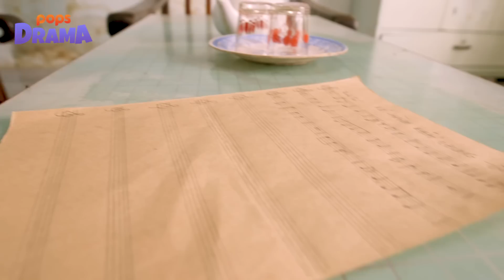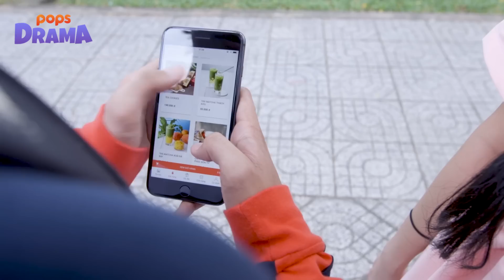Phim Học Đường Cô Gái Đến Từ Bên Kia|Tập 12 | K.O, Quỳnh Trang, Emma, Uyển Ân, Anh Đức, Lê Như...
Xem ngay webseries Idol Tỷ Phú với sự tham gia của Quỳnh Trang và Roy Nguyễn tại

Phim Ma Học Đường Cô Gái Đến Từ Bên Kia | Tập 12 | K.O,Emma,Quỳnh Trang,Thông Nguyễn,Hoài Bảo (Roy Z-Boys),Uyển Ân, Anh Đức, Lê Như, Lê Trang, Bo Bắp
Cô Gái Đến Từ Bên Kia là câu chuyện kể về mối lương duyên định mệnh của cậu học trò cá biệt Đặng Quân và Cô gái đến từ bên kia: Ngọc Linh. Định mệnh này là 'nguồn cơn' của nhiều câu chuyện hài hước thú vị xen lẫn những rắc rối thót tim giữa Ngọc Linh, Đặng Quân và nhóm bạn cùng lớp: Tiểu Quyên-Lê Tan, Thái Hảo - Thiên Thanh.
FACEBOOK DIỄN VIÊN
ĐẠO DIỄN - LINH LAN
SÁNG TẠO NỘI DUNG - DUY KHIÊM NGỐ
BIÊN KỊCH - HUYỀN LÊ
ĐƠN VỊ TÀI TRỢ - TIKTOK | TEN REN
HỖ TRỢ ĐỊA ĐIỂM - TRƯỜNG THCS-THPT NGỌC VIỄN ĐÔNG
♫ Cả nhà nhấn vào đây goo.gl/WUALKi để đăng ký nhận thông báo khi ra tập mới nha ^^
© Bản quyền thuộc về POPS Music.
© Copyright by POPS Music ☞ Do not Reup